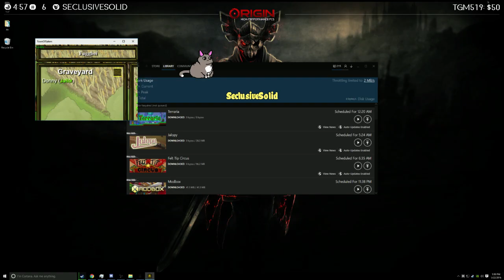Dat Guy Lirik plays Town of Salem May 22, 2016